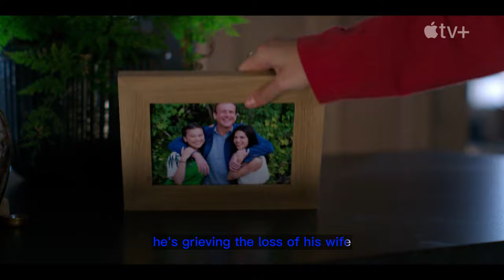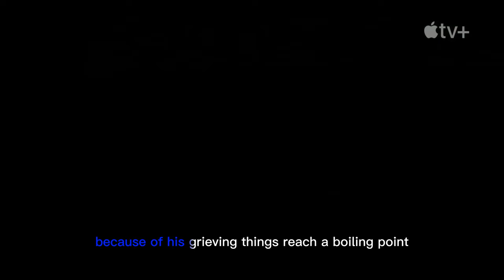Shrinking Video Shows Inside Look at Apple TV+ Dramedy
In this video we’ll walk you through:
Apple TV+ has dropped the Shrinking featurette for its forthcoming comedy drama, which will make its debut on January 27 with the first two episodes.

TIMESTAMPS :
00:00 Intro
00:03 Shrinking
03:14 Shrinking Synopsis
“It follows a grieving therapist (played by Segel) who starts to break the rules and tell his clients exactly what he thinks,” reads the synopsis. “Ignoring his training and ethics, he finds himself making huge, tumultuous changes to people’s lives…including his own.” Ford plays Jimmy’s boss, who runs the therapy practice.

Shrinking will be a 10-episode comedy written and executive produced by Segel, Bill Lawrence, and Brett Goldstein, with Bill Lawrence set as the showrunner. The series stars Segel as Jimmy, Ford as Paul, Christa Miller as Liz, Jessica Williams as Gaby, Michael Urie as Brian, Luke Tennie as Sean, and Lukita Maxwell as Alice.